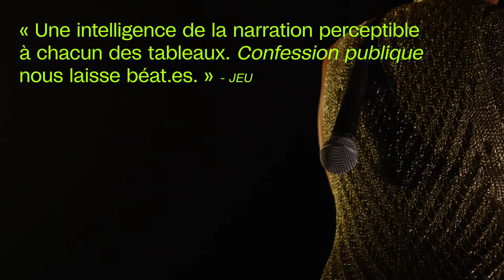Confession publique de Mélanie Demers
4 au 9 juin | Théâtre Prospero

Angélique Willkie, mise en lumière par Mélanie Demers, offre ses mystères, beaux et laids, avec une grande force et tout autant de fragilité.

June 4 to 9 | Théâtre Prospero

Angélique Willkie, on whom Mélanie Demers shines a light, offers up her mysteries, beautiful and ugly, with tremendous strength and just as much vulnerability.

Réalisation et montage / Directed and edited by
Stefan Verna